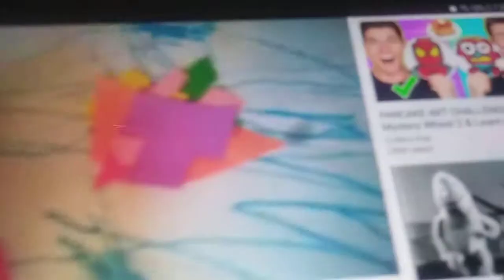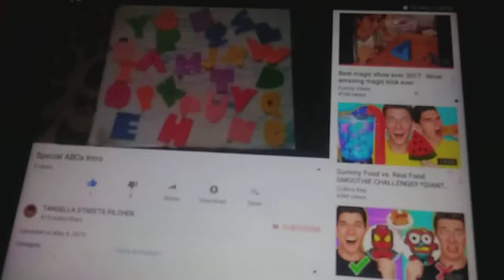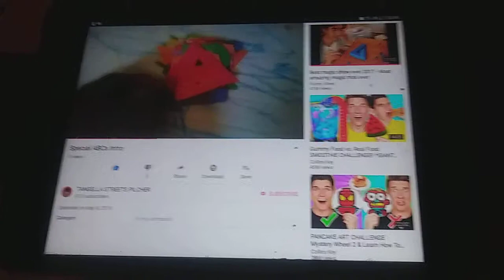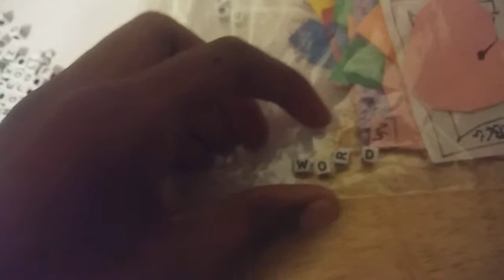Special ABCs Ep3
Magic Spelling Shell